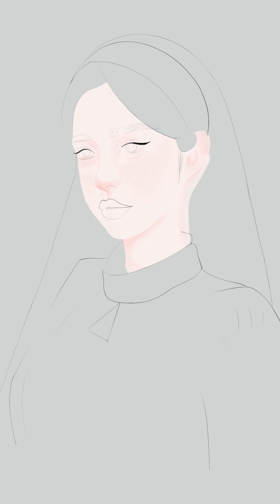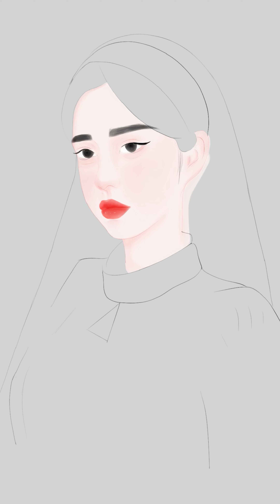How I Draw From Pinterest To This| Reference To Reality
These Days I Really Got The Inspiration from Pinterest. So I took the Reference from Pinterest and these are the Results.Hope U all Like this Video. Thank you. :)